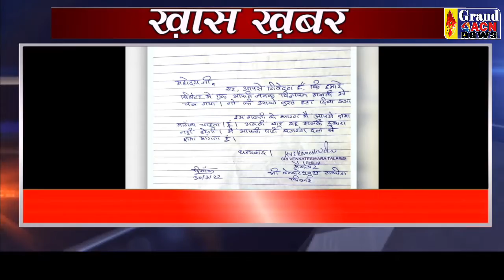KHAS KHABAR 31 MARCH 2022 GRAND ACN NEWS DURG BHILAI CG